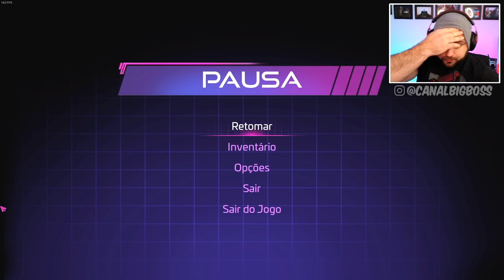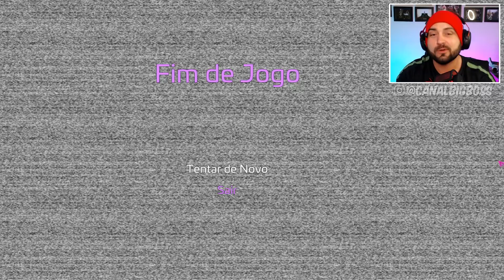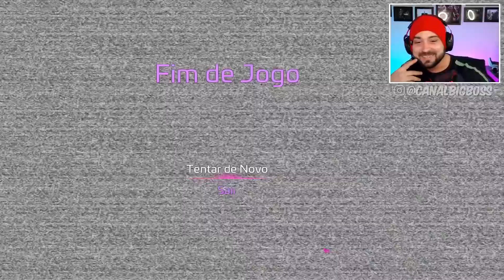COMO ENCONTRAR a *CENA SECRETA* da VANNY? - Five nights At freddy's Security │ big boss fnaf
🎮 Jogo - Five Nights at Freddy's: Security Breach

️🕹️ Sobre o Jogo: Gregory, um garotinho que fica preso durante a noite na Freddy Fazbear's Mega Pizzaplex, e precisando achar um jeito de escapar do local. Mas Gregory vai fazer mais do que só achar uma saída, ele deve fugir dos animatrônicos Roxy, Chica e Monty, que cuidam da segurança do PizzaPlex. O jogador contará com a ajuda do próprio Freddy. Ele será seu guia e protetor, mostrando atalhos e dando dicas. Mas Freddy possui uma certa quantidade de energia que precisa ser recarrega, ou algo terrível poderá acontecer.

big boss joga Five Nights at Freddy's: Security Breach
big boss jogando Five Nights at Freddy's: Security Breach
big boss Five Nights at Freddy's: Security Breach
big boss pt-br Five Nights at Freddy's: Security Breach
big boss portugues Five Nights at Freddy's: Security Breach
big boss hackeando Five Nights at Freddy's: Security Breach
big boss hackeio Five Nights at Freddy's: Security Breach
Five Nights at Freddy's: Security Breach hackeando
Five Nights at Freddy's: Security Breach hack

00:00 Inscreva-se
00:10 Siga no Instagram: @canalbigboss